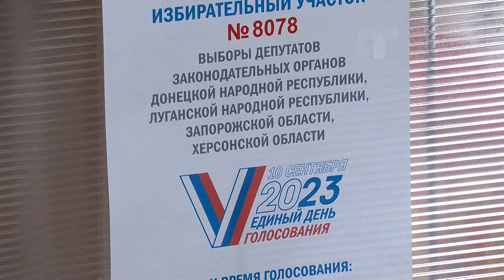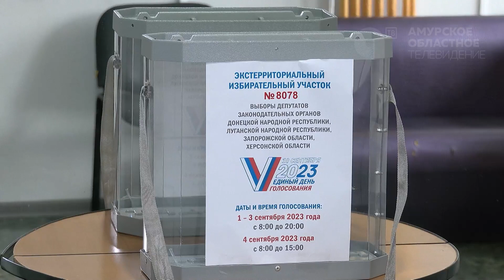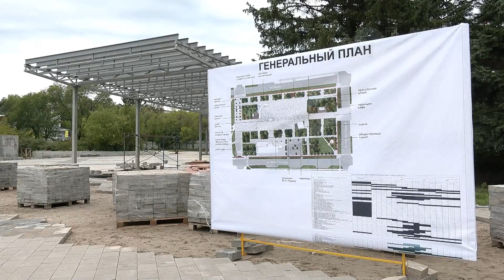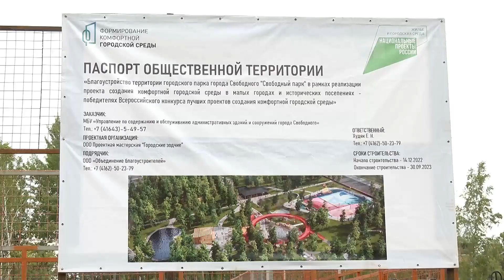Новости от 31.08.2023г.